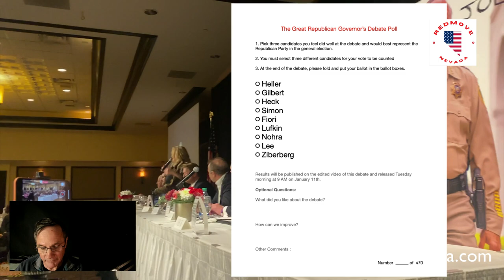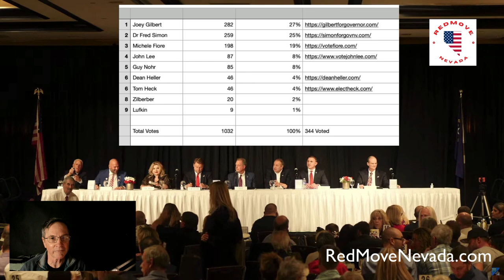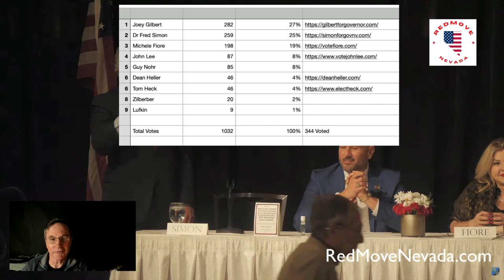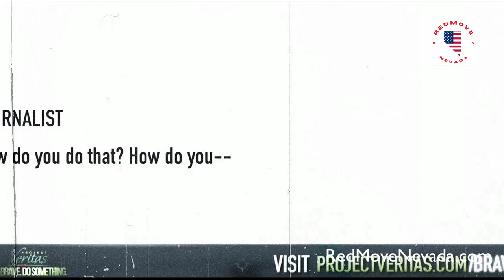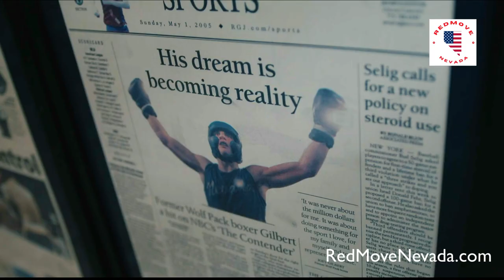Polling Results from the Great Nevada Republican Governor's Debate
RedmoveNevada.Com and Redmove.US
Produced and edited by Bill Conrad

Joey Gilbert 282 - 27%
Dr. Fred Simon 259 - 25%
Michele Fiore 198-19%
John Lee           87 -8%
Guy Nohr 85 - 8%
Dean Heller 46 - 4%
Tom Heck 46 - 4%
Zilberber 20 - 2%
Lufkin             9 -1%